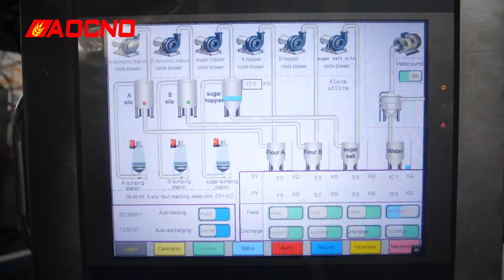G lock loaf bread line 2022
complete automatic bread line,capacity 3000pcs/h